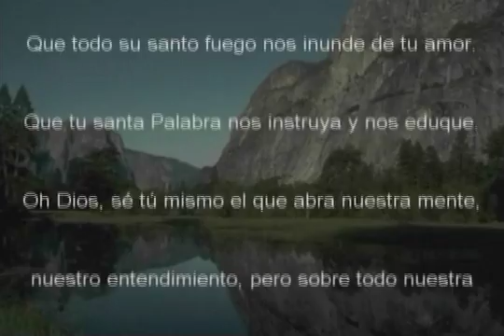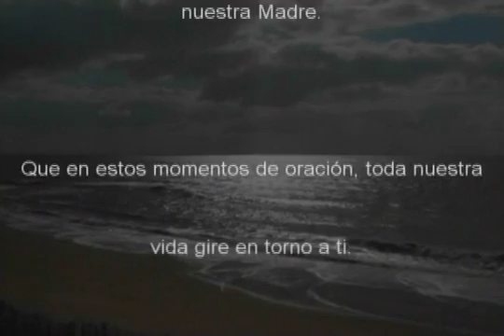DIVINA MISERICORDIA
MORNING COFFEE 03 ABRIL 2016